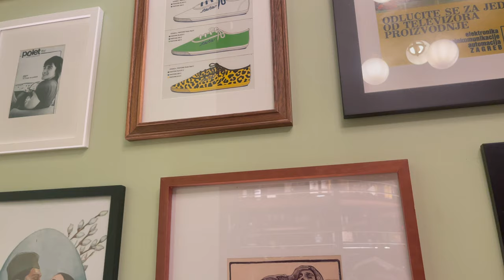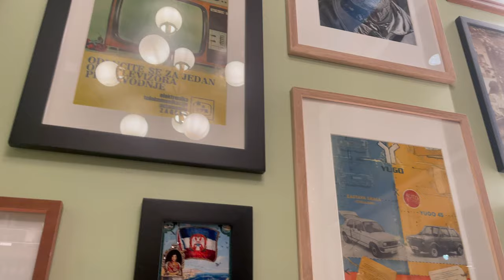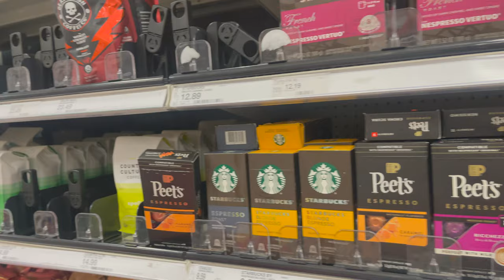MY FIRST YOUTUBE VIDEO (Awkward)/ weekend vlog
I finally had the encourage to upload my first video. Literally don't have much to say, loads of awkward and messy editing lol, but I hope you guys enjoy the video.